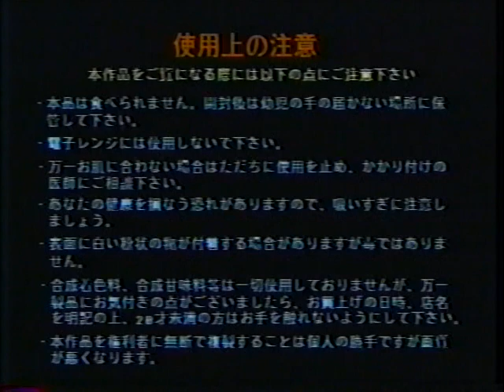グレート練馬伝～私が愛した練馬～① 練馬マッチョマン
演奏と会話の音量バランスが悪いので、音量にご注意ください